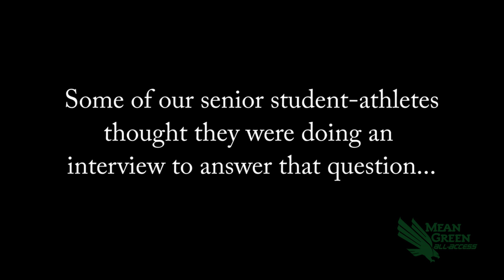North Texas Athletics: Senior Surprise 2015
MeanGreenSports.com told some of our senior student-athletes we wanted to interview them about their time at North Texas. Watch as  they discover we had a different plan.